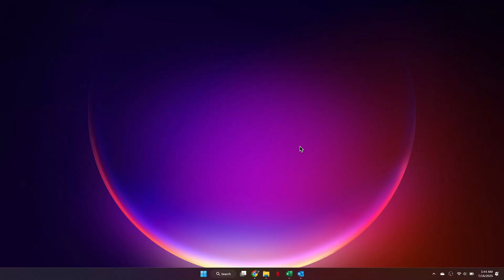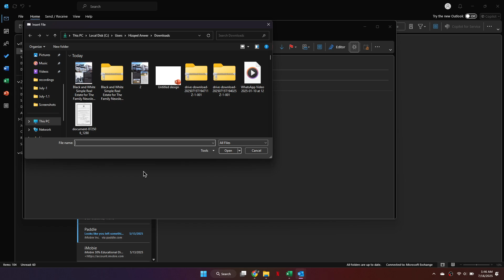Embed Canva Newsletters in Outlook (EASY Way!)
Want to send stunning Canva newsletters right inside your Outlook emails? 💌 In this quick and easy tutorial, you'll learn exactly how to embed Canva designs into Outlook — step-by-step!

Perfect for professionals, marketers, freelancers, or anyone who wants their emails to stand out and get noticed. No complicated tools or coding needed!